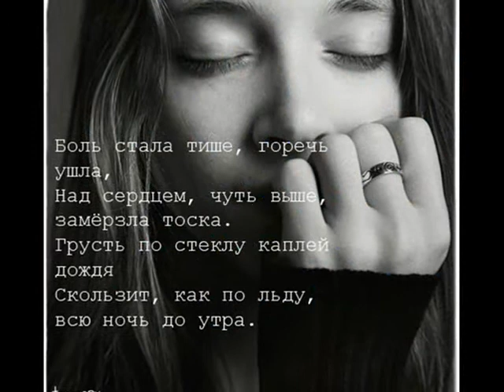IA BUDU JDAT.wmv